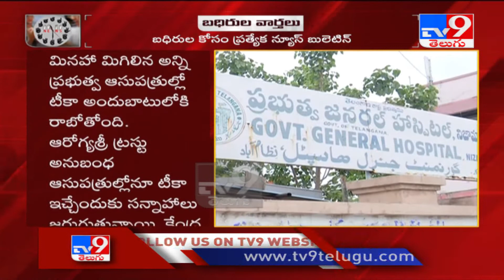వ్యాక్సిన్ పంపిణీలో మన వంతు ఎప్పుడు..? - TV9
Credit: NewsUpdates || Anchor/Anusha